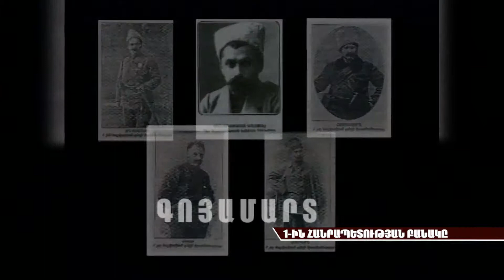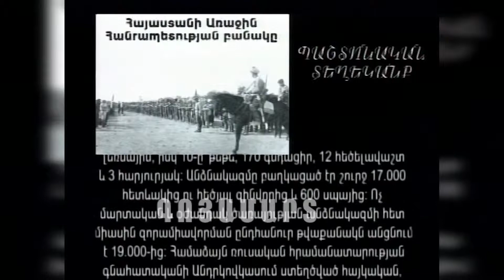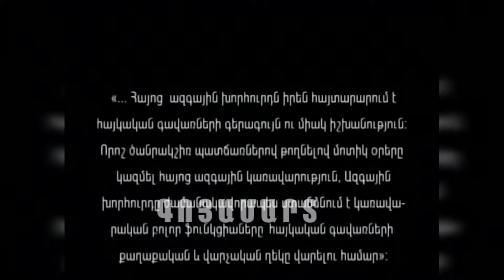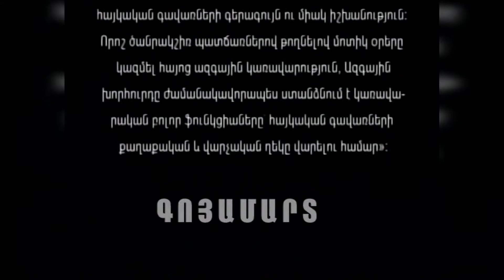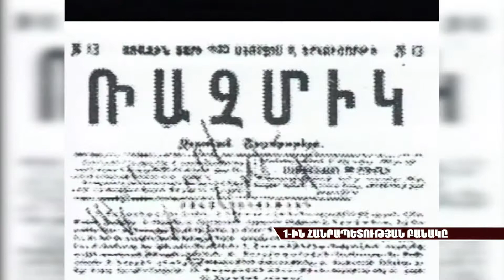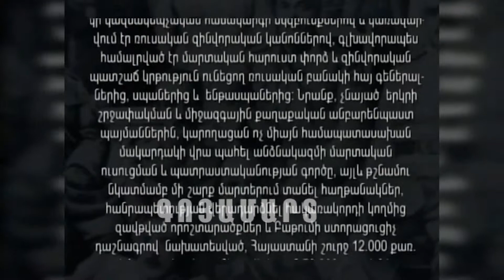Առաջին Հանրապետության Բանակը